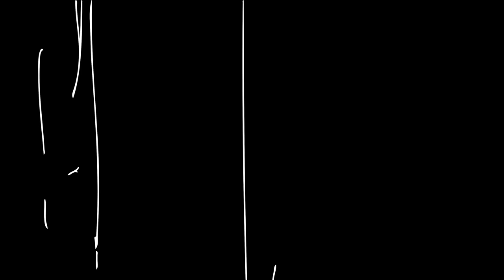Almost Gave Up On This World/Beautiful Girl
Title; Almost Gave Up On This World/Beautiful Girl
Artist: Da PrEAChEr
Produced By: Eleven Empire Beats
Engineering: PrEAChEr Entertainment.
Lyrics:   In The Comments